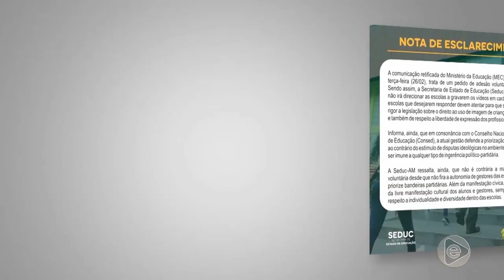Jornal Em Tempo (27.02.2019) 1º Bloco